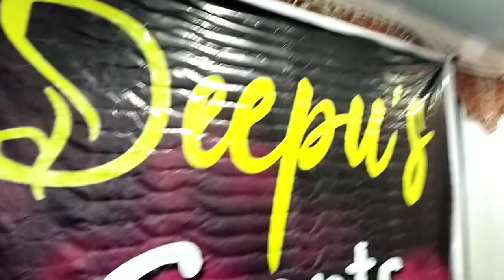ఎంతో ఘనంగా మొదటి రోజు అలంకరణ కర్నూల్ చిన్నమ్మ వారి శాల#navaratrifestival#knl#teluguvlogs#trending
కర్నూలు చిన్నమ్మ వర్షాల కుల బజారు లో నవరాత్రుల సందర్భంగా మొదటి రోజు అన్నపూర్ణ దేవి అలంకరణ అలాగే మన సాంప్రదాయకు పెళ్లి గుర్తించడానికి బొమ్మల కొలువు చాలా చేశారు చిన్నారుల నృత్యాలు ఇవన్నీ చాలా బాగా జరిగాయి ఈ వీడియో నేను తీసిందే ఎవరికి సంబంధించిన వీడియో కాదు ఇదంతా చిన్నమ్మ వారి శాలలో జరిగింది ఆధ్వర్యంలో జరిగినది